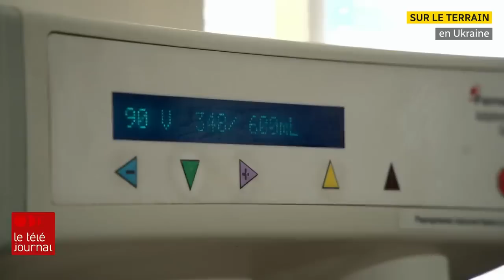Guerre en Ukraine : incursion à Mykolaïv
Dans le sud de l'Ukraine, à Mikolaïv, près de la ligne de front. La peur des bombes fait partie du quotidien. C'est à une trentaine de kilomètres de Kherson, qui est occupée par les Russes depuis février.

Le reportage de notre correspondante Tamara Alteresco